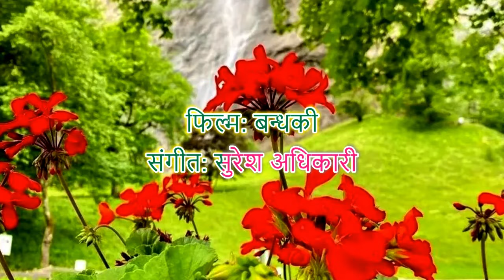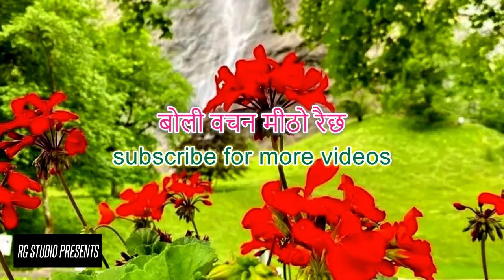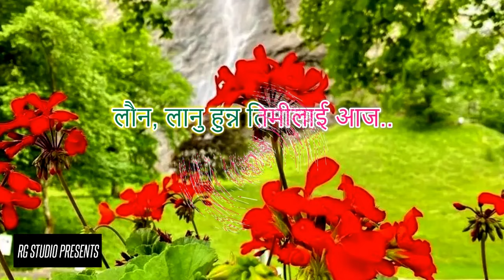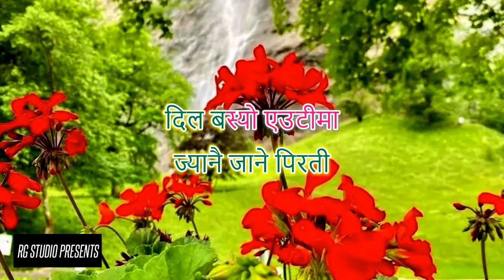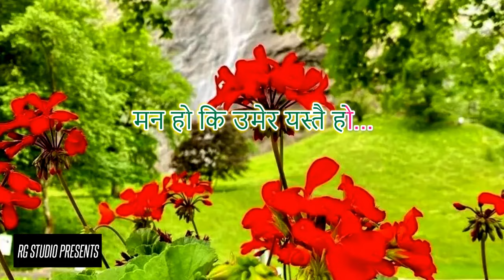Siririri Batasai Chalyo Lai Lai Karaoke with scrolling lyrics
Siririri Batasai Chalyo (Vocal Removed Karaoke)
Film: Bandhaki
Singer’s: Thupten Bhutia, Reema Gurung